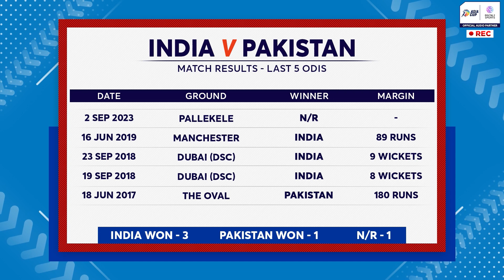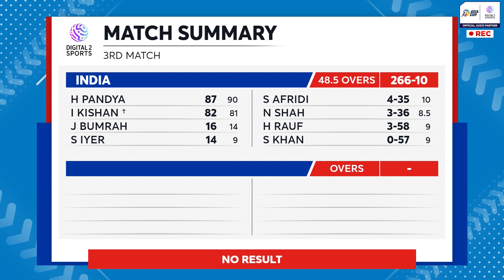Match Prediction | India vs Pakistan | Super Fours | Asia Cup 2023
we explore the upcoming showdown between India vs Pakistan  on th September, 2023, at the famous R.Premadasa Stadium, Colombo, Asia Cup 2023.